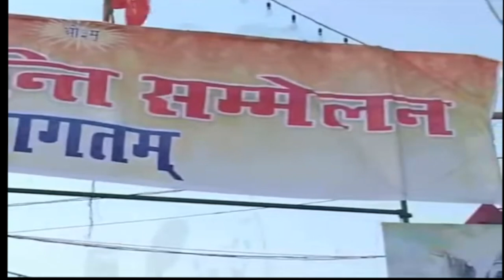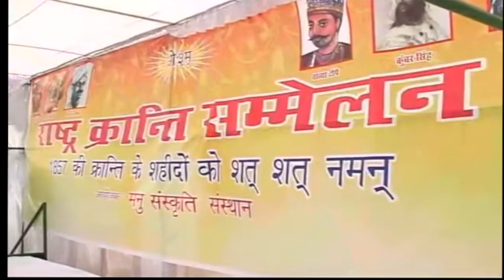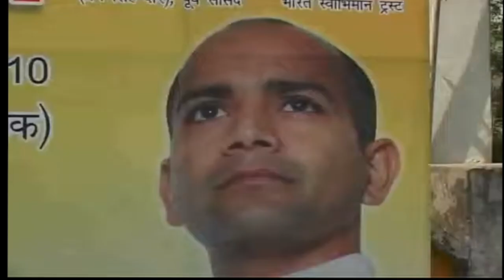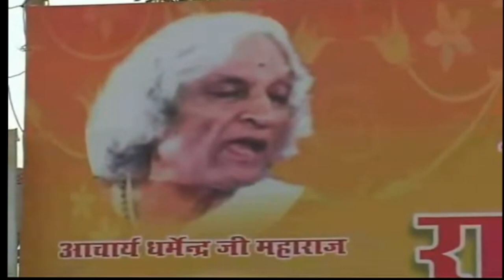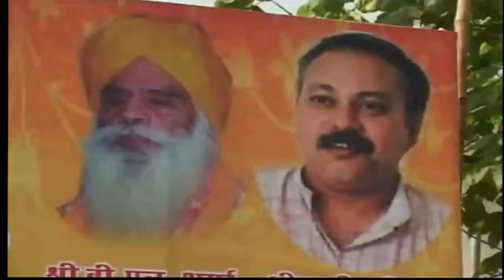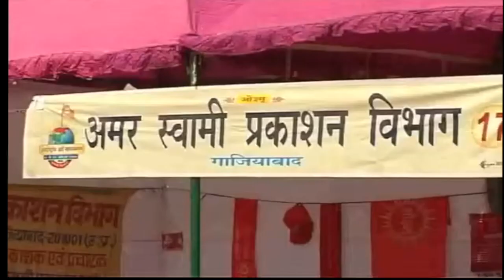भारत में हुई पहली 1857 की क्रांति की कहानी | Rajiv Dixit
The story of the first revolution of 1857 in India.

00:00 - भारत में क्रांति का महत्व
01:48 - भारत में 1877 की क्रांति
04:01 - गाड़ी के लिए इस्तेमाल की जाने वाली टोपी, गाय के सिर से तेल निकाला गया
07:45 - भारतीय सैनिकों ने कार्टन पर सवाल उठाया, ब्रिटिश चुप्पी ने मार डाला
09:38 - मेजर ह्यूसन ने वोग को मार डाला, ब्रिटिश सैनिकों ने पकड़ लिया
13:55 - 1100 सैनिक अंग्रेजों से लड़ने के लिए सेना से रवाना हुए
16:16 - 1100 सैनिकों ने ब्रिटिश सैनिकों के ख़िलाफ़ विद्रोह कर दिया
17:56 - परमपूजनी महर्षि दयानंद का उत्तर भारत में अंग्रेजों के विरुद्ध विद्रोह
19:42 - अंबाला, मराट में ब्रिटिश विद्रोह
24:17 - वेले ज़ली ईस्ट इंडिया कंपनी चर्च लॉ
24:39 - रविवर को ब्रिटिश सैनिकों के लिए खाली कर दिया गया
28:13 - मराट ने अंग्रेजों से बदला लिया
30:43 - बहादुर शाह जफ़र की अंग्रेजों से लड़ने की अनिच्छा
33:19 - मराट सैनिकों ने राजा बहादुर शाह जफ़र को धमकी दी
34:02 - भारत में ब्रिटिश शासन के खिलाफ बहादुर शाह जफ़र का बयान
35:20 - भारत पर अंग्रेजों का सबसे बड़ा प्रभाव
39:43 - ब्रिटिश सैनिकों ने भारतीय भिखारियों से बचाया
42:13 - ब्रिटिश संसद का 1316 में भारत में सेना भेजने का निर्णय
45:52 - ब्रिटिश संसद की भारत में सहयोगियों की सूची
49:48 - जीवा जी राव सिंध्या का अंग्रेजों को 40,000 सैनिक देने का वादा
52:57 - भारत में गुलामी का कारण गद्दार राजा थे
56:23 - नानासाहेब पेशवा का अंग्रेजों के खिलाफ संघर्ष
59:36 - भारत के विभाजन में हिंदुओं और मुसलमानों के बीच लड़ाई
01:00:13 - ब्रिटिश भारतीय युद्ध में महिलाओं की भूमिका
01:04:02 - ब्रिटिश सैनिक अजीजन भाई और झाँसी ग्रहणी लक्ष्मी
01:05:15 - परम पूज्य महर्षि दयानंद का महिला शिक्षा में योगदान
01:08:01 - ब्रिटिश शासन के तहत भारत में महिलाओं के अधिकार
01:11:56 - ब्रिटिश कानूनों के खिलाफ क्रांति के लिए महर्षि दयानंद जी की प्रार्थना
01:14:10 - विविध दर्शकों से सुखद मुलाकात